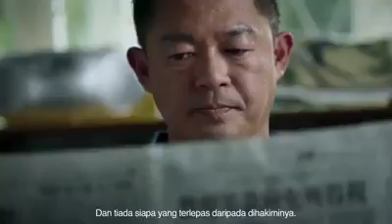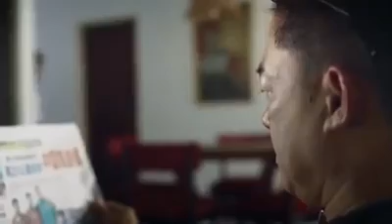Apakah saya peduli?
Pagi ini terima SATU video yg menginspirasi kami berdua... 🙏

Kalo saya ga bagikan kepada sahabat, rasanya kurang maksimal melayani sahabat selama ini. 😁

Bagaimana perjalanan sahabat selama hampir SATU tahun ini (H-25 menutup tahun 2016), video singkat ini sangat menolong kita memelihara HARTA JIWA tetap prima di tengah perjuangan hidup ini. ❤💪

Saksikan bersama orang terkasih... Bagikan... Siapa tahu lewat jemari sahabat, ada orang yg terhibur.. Mengalami perubahan ajaib sebelum menutup tahun 2016 ini. 🙏

Salam Kaya Harta Jiwa...